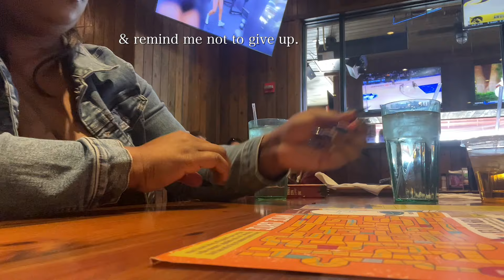WEEKLY VLOG | A FEW DAYS IN MY LIFE + SUNDAY BRUNCH + GREAT OPPORTUNITIES & MORE!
Hey y'all! Welcome back to another VLOGGGGGGGG! I know we have seen longer vlogs but I promise you guys will be in for a treat!

@LIFESTANCE WAX WARMER

USE CODE NERIAHNICKOLEE$100 FOR $100 OF YOUR NEXT COURSE

USE NERIAH25$ TO SAVE 25$ OFF OF YOUR PURCHASE

*SEPHORA VIB SALE RECOMMENDATIONS!!

SEPHORA MICROSMOOTH
MILK HYDROGRIP
MILK BLURRING PRIMER
VIKTOR AND ROLF PERFUME
LANCOME FOUNDATION
DIOR FOUNDATION
LAWLESS LIPGLOSS
LAWLESS BLUSH
MAKEUP BY MARIO FOUNDATION
MAKEUP BY MARIO CONCEALER
MILK MASCARA
MILK LIP AND CHEEK
SEPHORA LIQUID LIPSTICKS
ESTEE LAUDER FOUNDATION

DIOR FOUNDATION
PAT MCGRATH CONCEALER
PAT MCGRATH POWDER
NYX LIPLINER
MAYBELLINE LIPSTICK
MAYBELLINE FACEPOWDER
NYX BUTTERGLOSS

LINKS TO CAMERA EQUIPMENT:
BLUETOOTH CLICKER

Join the GANG GANG!
IG & Tik Tok: @NeriahNickolee

FAQS
Age: 29
City: Orlando, FL
College: UCF KNIGHTS BABY (Class of '18)
Camera: Canon REBEL SL3 50MM CANON LENS
Editing Software: Final Cut Pro X for MacBook